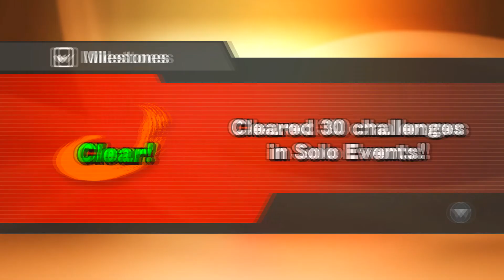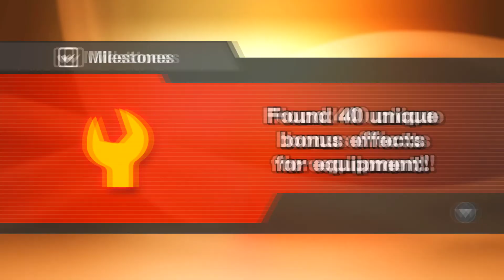Road to ULTIMATE | Super Smash Bros. for Wii U Part 9 "Only One Mac"